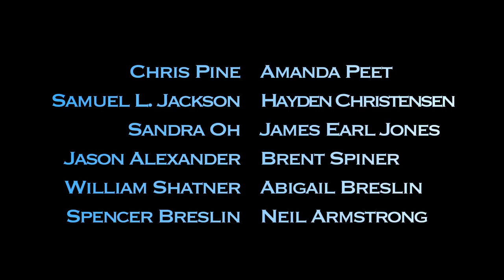Quantum Quest: A Cassini Space Odyssey - Offical Trailer(HD)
Since the beginning of time, the balance of the universe has rested upon a war unseen by human eyes... a crusade that wages until this very day... This is Quantum Quest.